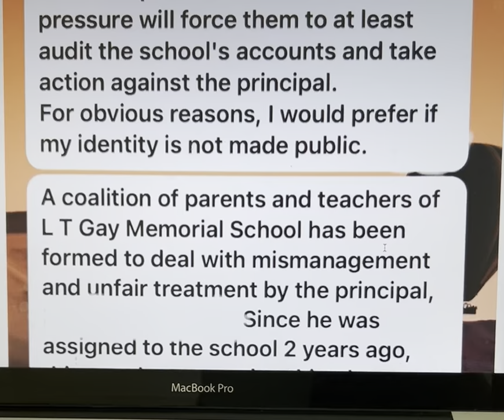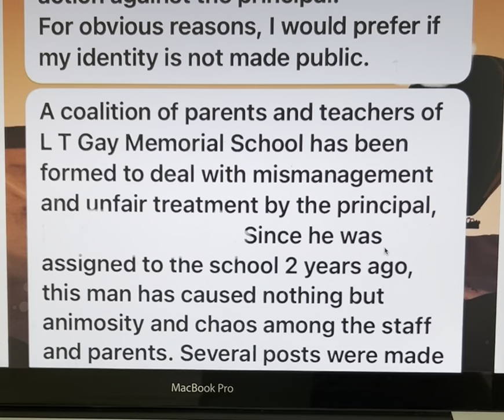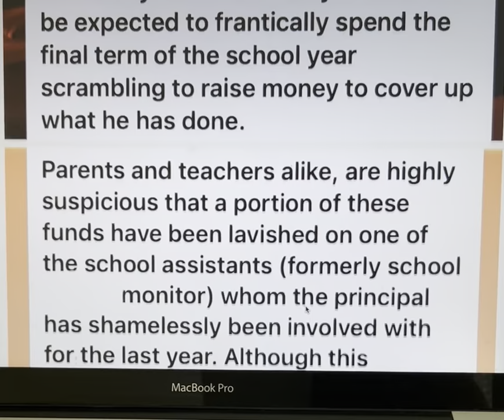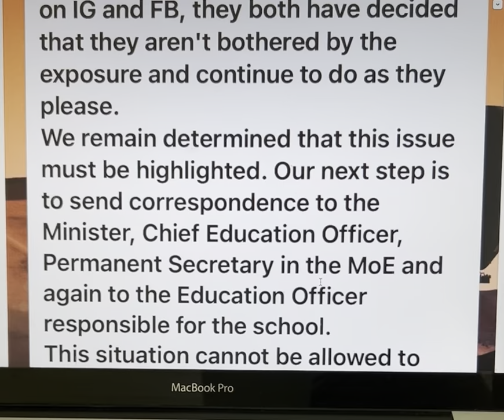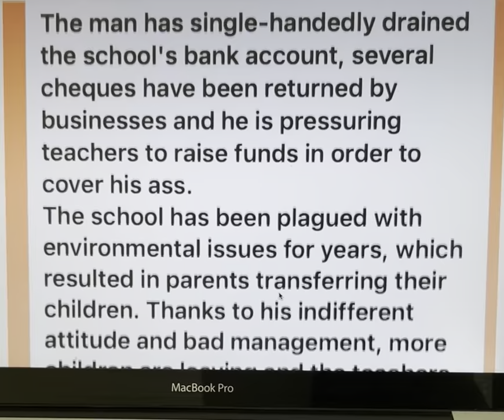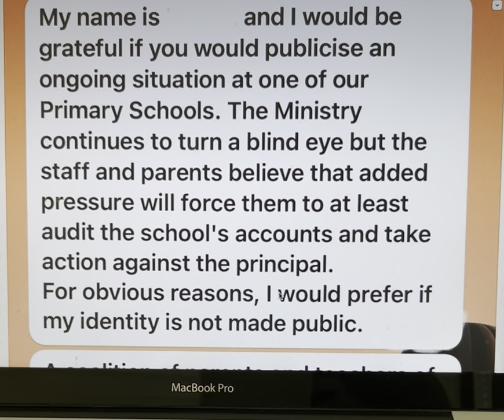Allegations of mismanagement & mishandling of school funds - Lawrence Gay Memorial School - Barbados